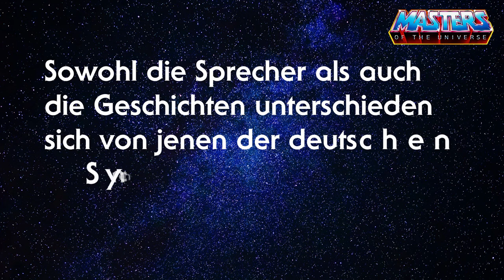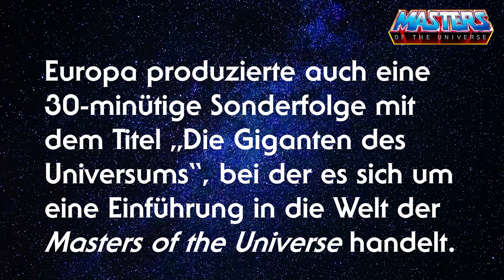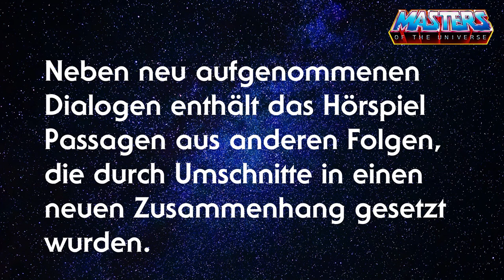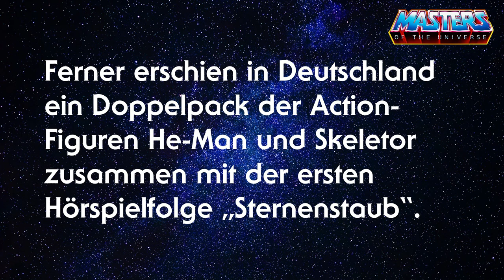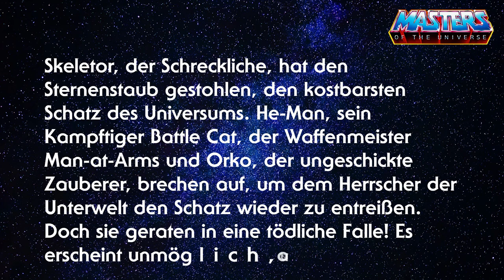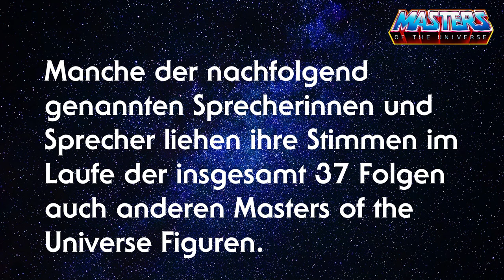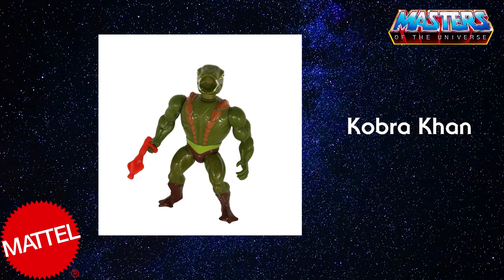Masters of the Universe Hörspiel - 01 Sternenstaub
Das Hörspiellabel Europa veröffentlichte von 1984 bis 1988 eine eigens für den deutschsprachigen Raum produzierte Hörspielserie zu Masters of the Universe. Sowohl die Sprecher als auch die Geschichten unterschieden sich von jenen der deutschen Synchronisation der US-Zeichentrickserie.

Europa produzierte auch eine 30-minütige Sonderfolge mit dem Titel „Die Giganten des Universums“, bei der es sich um eine Einführung in die Welt der Masters of the Universe handelt. Diese wurde als Beilage zu Action-Figuren und Comics vertrieben. Neben neu aufgenommenen Dialogen enthält das Hörspiel Passagen aus anderen Folgen, die durch Umschnitte in einen neuen Zusammenhang gesetzt wurden. Die Kassette ist kein offizieller Bestandteil der Hörspielserie, wird gemeinhin aber als Folge 0 bezeichnet.

Ferner erschien in Deutschland ein Doppelpack der Action-Figuren He-Man und Skeletor zusammen mit der ersten Hörspielfolge „Sternenstaub“, bei der eine Vorstellung der Welt und der Charaktere hinzugefügt wurde.

Die ersten beiden Folgen der Hörspielserie wurden je mit einer Goldenen Schallplatte ausgezeichnet.

Die Hauptrollen spielten Norbert Langer (Adam/He-Man), Karl Walter Diess (Man-at-Arms), Monika Gabriel (Teela), Matthias Grimm (Orko), Jochen Sehrndt (Cringer/Battle Cat), Peter Pasetti (Skeletor), Gisela Trowe (Geist von Castle Grayskull/Zoar/Die Zauberin), Monika Gabriel (Teela) und Horst Naumann als Erzähler. Die Manuskripte schrieb H. G. Francis, Regie führte Heikedine Körting.

"Skeletor, der Schreckliche, hat den Sternenstaub gestohlen, den kostbarsten Schatz des Universums. He-Man, sein Kampftiger Battle Cat, der Waffenmeister Man-at-Arms und Orko, der ungeschickte Zauberer, brechen auf, um dem Herrscher der Unterwelt den Schatz wieder zu entreißen. Doch sie geraten in eine tödliche Falle! Es erscheint unmöglich, aus ihr zu entkommen..."

Erzähler/in: Horst Naumann
He-Man / Adam: Norbert Langer
Man-at-Arms: Karl Walter Diess
Teela: Monika Gabriel
Orko: Matthias Grimm
Skeletor: Peter Pasetti
Battle Cat / Cringer: Jochen Sehrndt
Beast-Man: Christian Rode
Dialogbuch: H. G. Francis
Regie: Heikedine Körting
Effekte: Phil Moss
Künstlerische Gesamtleitung: Dr. Beurmann
Verlag: Europa